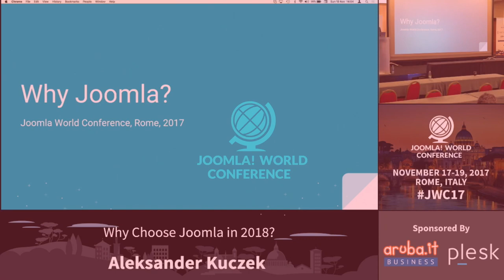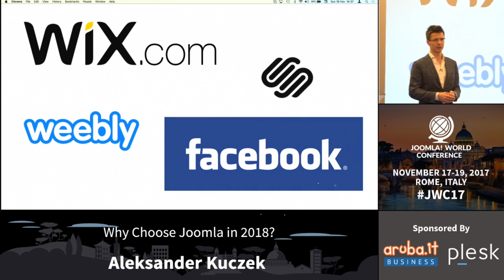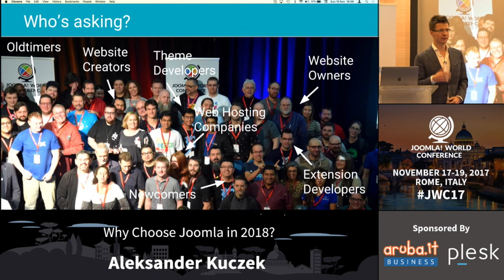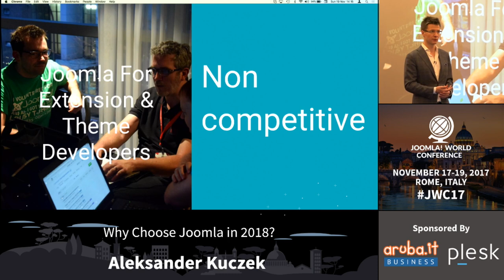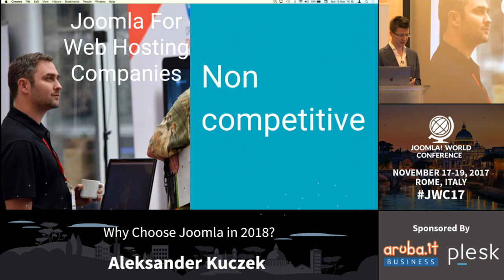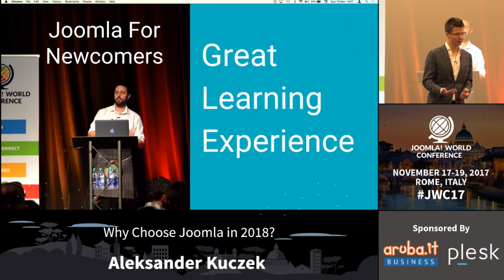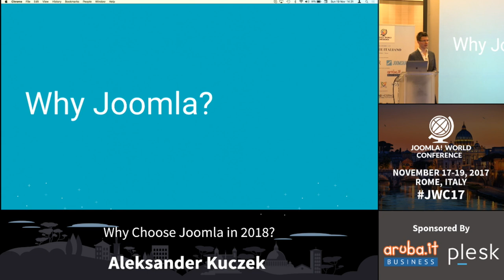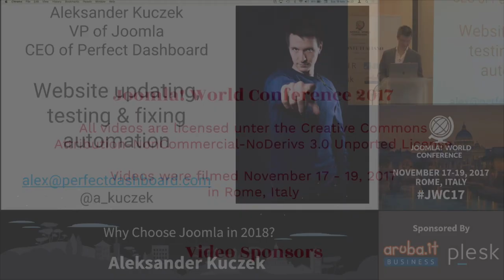JWC 2017 - Why choose Joomla in 2018? - Aleksander Kuczek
2017 Joomla World Conference in Rome, Italy

With Aleksander Kuczek
Sunday 14:00-14:45 - Main Room